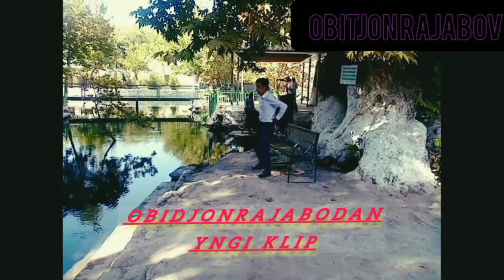ТАДЖИКИСТАН🇺🇿🚪🇹🇯 44 ЧАШМА ЯНГИ КИЛИП OBIDJON RAJABODAN YANGI KLIP